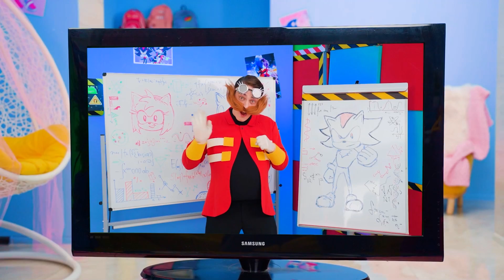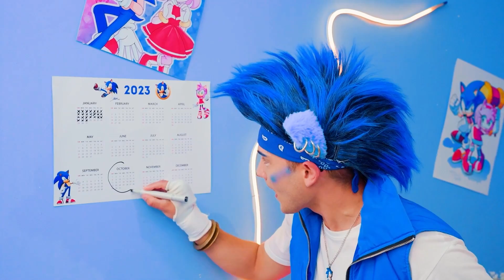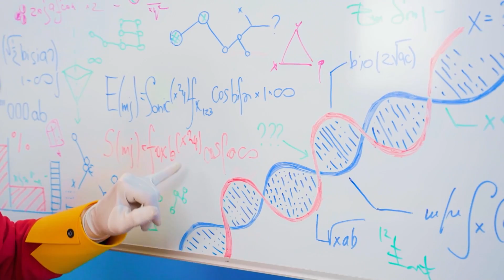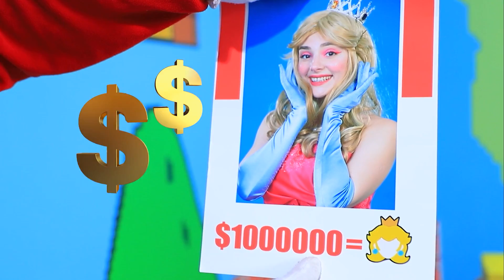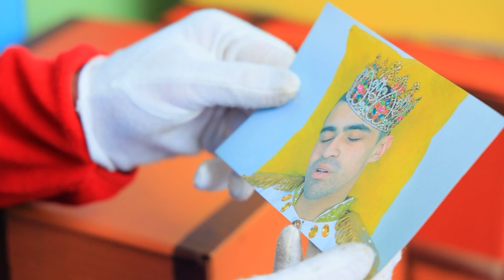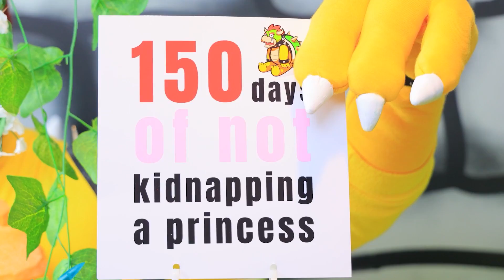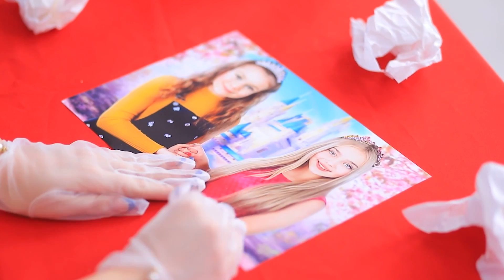Super Mario Bros vs Sonic the Hedgehog! How to Save Your Princess?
Toppling a super villain? No problem! In an epic showdown between Super Mario and Sonic, they join forces, combining their super abilities to rescue the princess from captivity! Who will be faster, who will be funnier? Our heroes are ready for the battle to determine who deserves the title of the ultimate savior! Are you ready for an exhilarating adventure filled with smiles and hilarious moments? Get ready for an awesome race where comical tricks and epic jumps are the key to saving the princess!